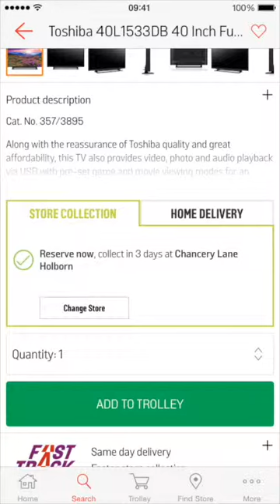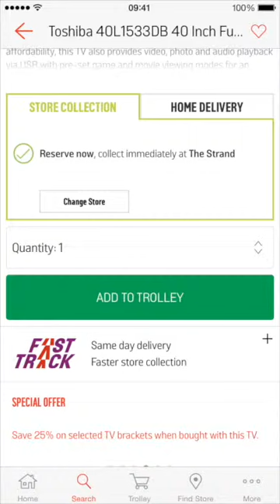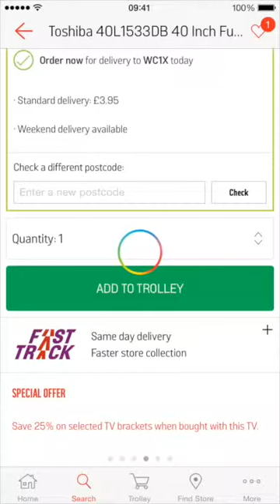Argos product screen | in-app shopping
A tap-through of the Argos iOS app product screen. Part of my in-app shopping shopping series looking at the UX design of ecommerce apps.